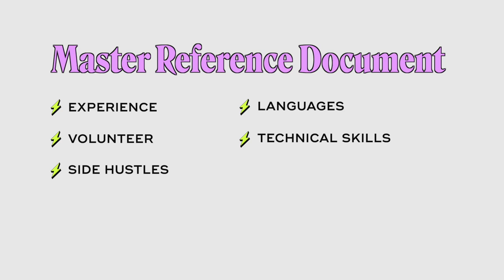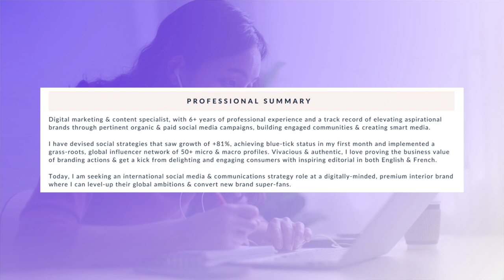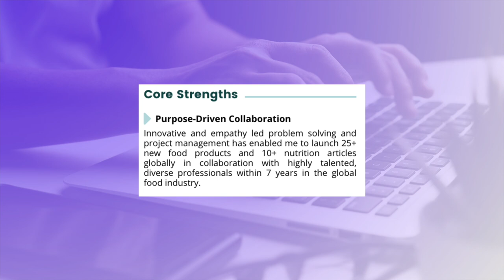2024 Tips for the PERFECT Resume (includes the best resume format!)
Have you updated your resume knowledge for this hugely competitive market? Today I’m going to take you through 2024 tips for the PERFECT Resume. Plus, I’ll include the BEST resume format for you to use.  We’re going to learn how to write a great resume - one that actually lands you interview and job offers. You don’t need to wonder what to put on a resume - I’ll teach you 4 core things that really matter for writing a resume that gets results.

We have options for ALL levels of experience, all proven to get past the ATS and land interviews!

This video is packed with resume writing tips - from resume action verbs, to how to tackle your strengths on a resume (also known as the skills section of resume - I’ll teach you the difference!), as well as some pretty fun innovative resume ideas. Your resume is such an important part of your job application toolbox - it’s time you learned how to do it RIGHT with my best tips for resume writing. Oh, and I’ll also share a really strong example of resume summary which you can reverse engineer to create your own!

⚡️Ready to go further? Register for our FREE 60-minute personal branding (resumes, cover letters, LinkedIn) workshop

Whether you’re looking for resume examples 2024, are wondering how to write resume for job, what to do about including strengths in resume, or anything else between - I’ve got you Badass. You’ll have a strong resume example for applying for job, and my best and brightest 2024 resume tips. And YES, this video does include some powerful resume summary examples.

💻 FREE FULL-LENGTH TRAININGS 💻
🖤 LOVE YOUR WORK | How to figure out what you truly want, design your career on purpose & get paid to do work that fulfils you

🧲 DREAM JOB MAGNET | Power up your resume, cover letter, and LinkedIn to attract multiple job offers

💫 NAIL THE INTERVIEW | 4 Steps to Consistently Convert Interviews into Dream Job Offers

💸 MAKING BANK: 3 proven strategies to win at the salary negotiation game & supercharge your income.

🚀 WORK WITH US - OUR VIP COURSES 🚀

When you invest in a Badass Careers course, you get the most premium, detailed, streamlined information possible, organised in an easy to follow step-by-step portal, designed to get you results FAST. We have over 2500 happy students in over 50 countries and have countless wins flowing in every single day!

Badass Careers is a movement empowering goal-getting professionals worldwide to design & land their dream career so they can do work they love.

With over 14+ years of experience spanning Human Resources, Recruitment, Career & Leadership Development for some of the world’s biggest companies, I have had the privilege of catapulting thousands of people to new heights in their careers - and now I want the same for you!

If you want to stop counting down the hours ’til Friday and make a big impact doing work you love, you’re in the right place.

We will upskill you on all things career purpose / clarity, personal branding, resumes, LinkedIn, interviews & salary negotiation so that you can master the careers game, fulfill your potential, and become truly unstoppable.

Stay Badass,
Rosie ⚡️

CHAPTERS:
00:00 4 Tips for writing the perfect resume
02:19 Design your resume with your audience in mind
04:30 Choose a resume format that looks expensive
07:18 Get rid of the fluff (resume proof points)
11:37 Resume cut and polish
14:45 Closing thoughts